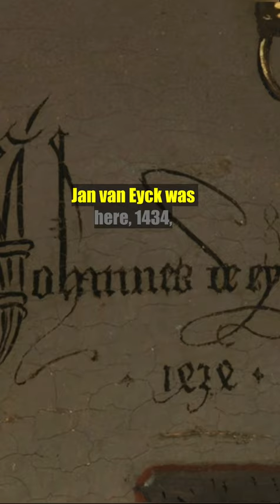💥🔑Jan van Eyck's 'Arnolfini Portrait': Secrets of Mirror & Signature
Have you ever wondered about the secrets hidden in Jan van Eyck's Arnolfini Portrait? Is the woman really pregnant? Who are the other people reflected in the mirror? And why is one candle burning during the day? Join us as we explore the fascinating history and symbolism behind this iconic painting. Discover the truth about whether the Arnolfini Portrait depicts a happy marriage or mourning for a deceased wife. Get ready to unravel the mysteries of this masterpiece and gain a deeper understanding of one of the greatest works of art in history.
The Arnolfini Portrait: Unraveling the Mysteries of Jan van Eyck's Masterpiece

➡️ 🔴 NEW breathtaking VIDEO! ➡️ 🎨 Unlocking Secrets of Jan van Eyck: The Adam and Eve Mystery in the Ghent

Perhaps the most intriguing aspect of the painting is the mirror in the background, which shows two figures just inside the door that the couple is facing. The second figure is presumably the artist, Jan van Eyck, as scholars have made this assumption based on the appearance of figures wearing red head-dresses in some of his other works. Some scholars believe that these figures are witnesses to a marriage ceremony, while others think that they represent the couple's deceased parents.
The painting is signed, inscribed, and dated on the wall above the mirror with the words "Jan van Eyck was here 1434 , which appears to be painted in large letters on the wall. This signature is one of the earliest and most famous examples of an artist signing his work.

One of the interesting things about this painting is the use of disguised symbolism, which you mentioned. Van Eyck included many symbolic elements in the painting that are not immediately obvious to the viewer. For example, the dog in the foreground is a symbol of fidelity, while the single candle burning in the chandelier is a symbol of Christ's presence.

The setting of the painting is also full of interesting details. The couple is standing in a luxurious room, surrounded by expensive objects and textiles. The room itself likely functioned as a reception room, with a chest and bed used for seating, as was fashionable in France and Burgundy at the time. Through the open door in the background, we can see a glimpse of a courtyard with a fountain, and beyond that, a glimpse of the outside world.

Overall, "The Arnolfini Portrait" is a stunning example of the Northern Renaissance style, with its focus on realism, symbolism, and attention to detail. It continues to be a source of fascination and inspiration for artists and art lovers alike.